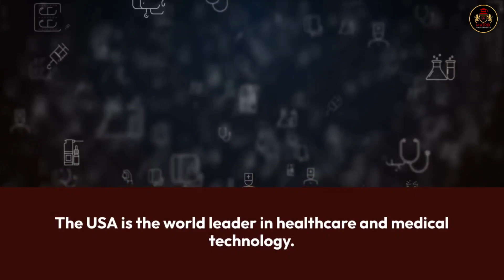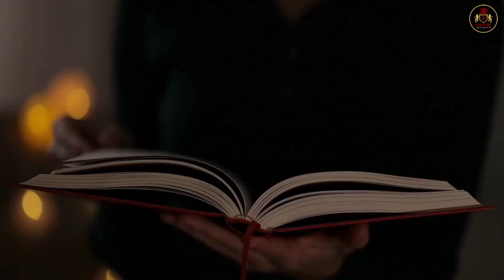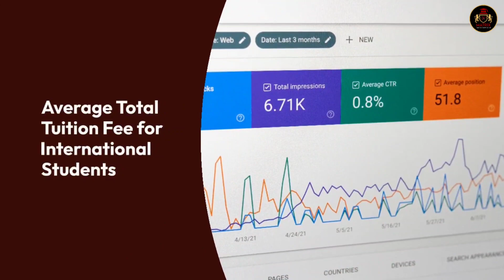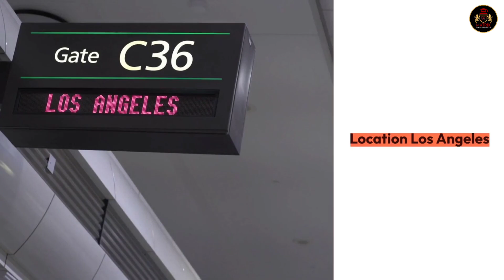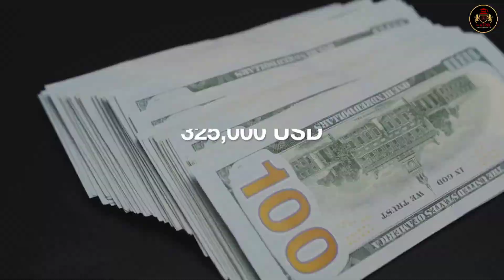Top 10 Medical Universities In USA For International Students | Best MBBS Colleges In USA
Top 10 Medical Universities In USA For International Students | Top 10 MBBS Colleges In USA